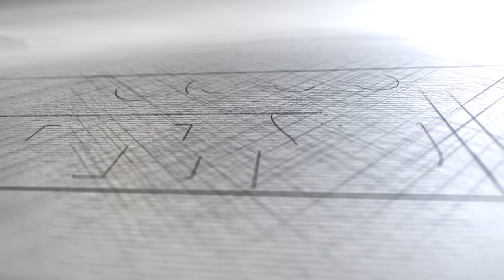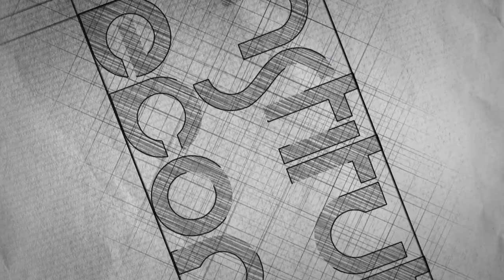Bringing production back in - restructuring the development discourse - Ha-Joon Chang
O economista sul-coreano Ha-Joon Chang, professor da Universidade de Cambridge (Reino Unido), apresentou, nos dias 8 e 9 de maio, duas conferências no Instituto de Economia da Unicamp, em eventos comemorativos aos 50 anos do IE.
Considerado um dos mais influentes economistas heterodoxos da atualidade, Chang atraiu um grande público aos auditórios do IE, que receberam cerca de 620 expectadores para as palestras.